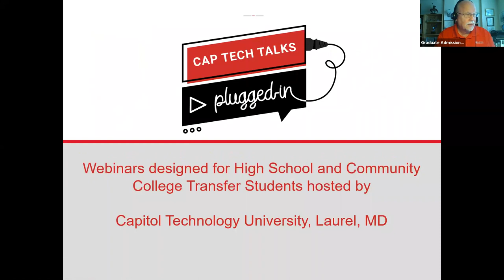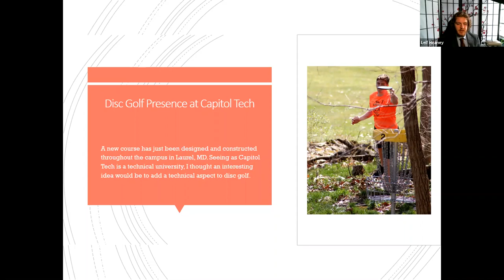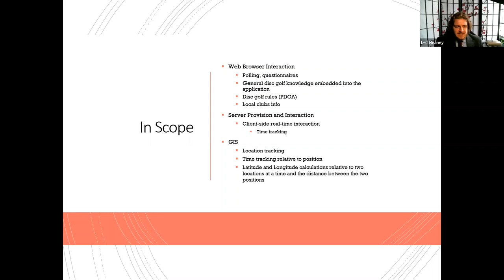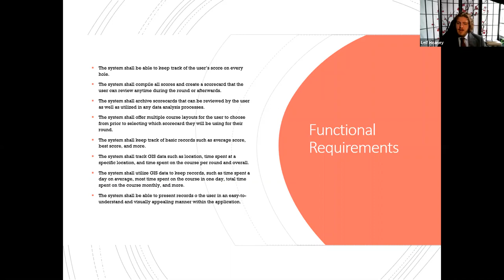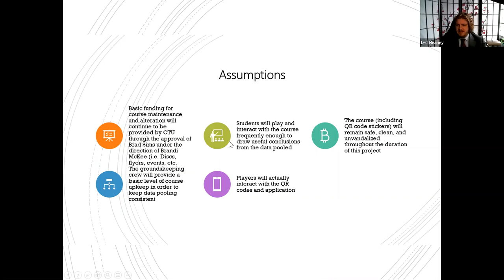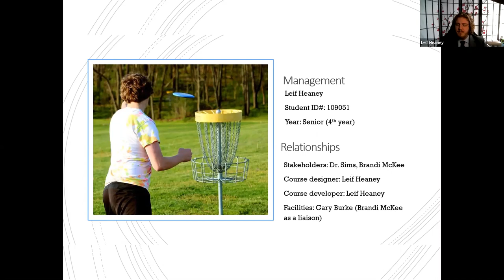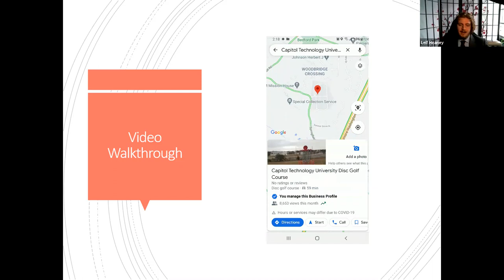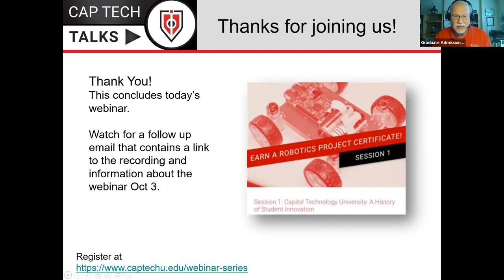Senior Design Project: Disc Golf Course App | Capitol Tech Student Experiences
Leif Heaney designed Capitol Tech’s disc golf course, but he didn’t stop there. To improve player experience, Leif designed a companion app as his Senior Design Project for the Bachelor’s in Computer Science program.

Leif takes us through his project from beginning to end, including project background, scope and budget; entity relationship, context and data flow diagrams, to final walkthroughs.

Leif is currently a student in Capitol Tech’s MS in Computer Science program, and serves as the Assistant Director of Online Learning and UX. Read his story

This video is part of Cap Tech Talks Plugged In, a series of informative webinars designed for high school and community college transfer students, but open to all.